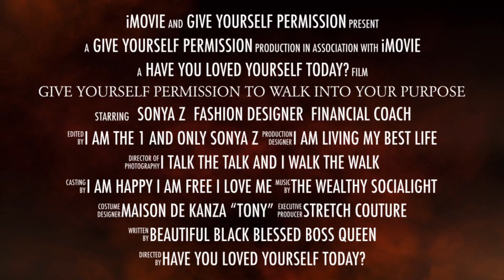Give Yourself Permission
You have the power to live the life of your dreams.  Give yourself permission to walk into your wealthy place.  You are worthy.

Sonya Z. Phillips
Fashion Designer
Sewing Instructor
Financial Coach